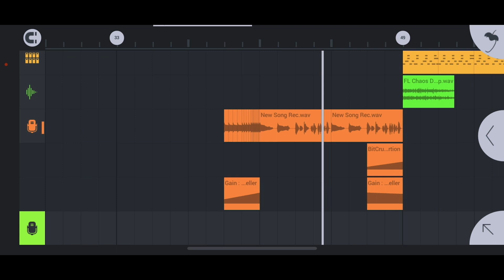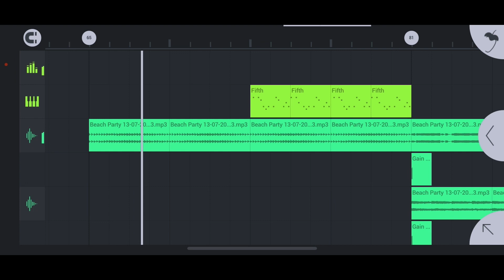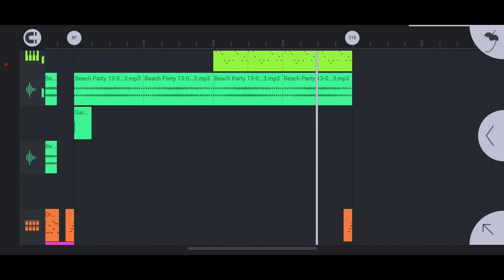Beach Party [FL Studio Mobile] Review